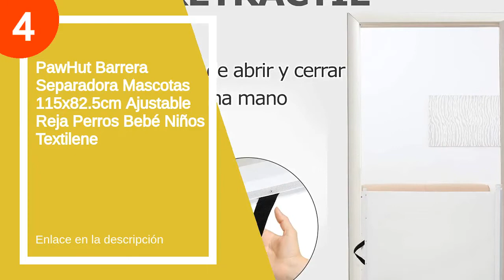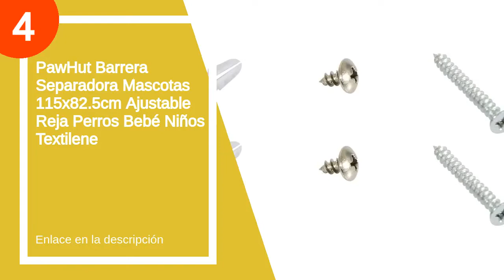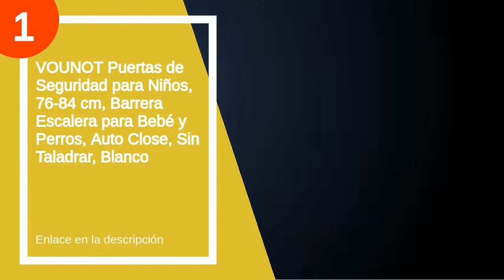Barreras seguridad: Consigue las mejores ahora en oferta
✋  Aquí están las 5 mejores barreras seguridad disponibles en el mercado.

??? ENLACES DE COMPRA BARRERA SEGURIDAD ???

5) NAIZY Retráctil puertas de seguridad para niños 0-150 cm Puerta Seguridad Bebé Extensibles Barrera Escalera Vallas de Seguridad para Interiores y Exteriores - Blanco

4) PawHut Barrera Separadora Mascotas 115x82.5cm Ajustable Reja Perros Bebé Niños Textilene

3) Pawhut Barrera de Seguridad Extensible Puertas y Escaleras Metálica para Perros y Bebé Barrera Puertas Mascota 72-107x76cm

2) N/C Mascotas Dog Cat Fences,Puerta mágica para Mascotas,Puerta de Perro para escaleras,Barrera de Seguridad para escaleras, Barrera de Barrera para Mascotas, Perros, Gatos (180 x 80 cm)

1) VOUNOT Puertas de Seguridad para Niños, 76-84 cm, Barrera Escalera para Bebé y Perros, Auto Close, Sin Taladrar, Blanco

00:00 - Intro
00:09 - 5) NAIZY Retráctil puertas de seguridad para niños 0-150...
01:17 - 4) PawHut Barrera Separadora Mascotas 115x82.5cm Ajustable Reja...
02:07 - 3) Pawhut Barrera de Seguridad Extensible Puertas y Escaleras...
02:38 - 2) N/C Mascotas Dog Cat Fences,Puerta mágica para...
03:43 - 1) VOUNOT Puertas de Seguridad para Niños, 76-84 cm,...